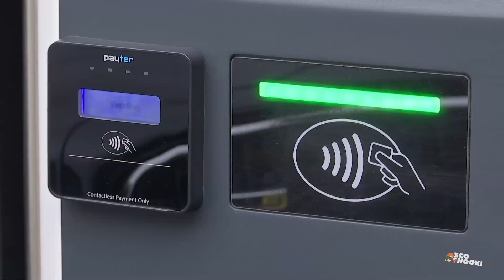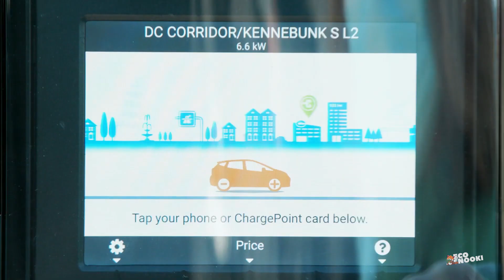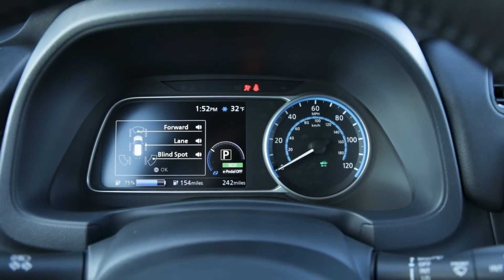Get Paid To Charge Your EV - Here's How C+Charge Crypto Is Helping You Earn Carbon Credits!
C+ Charge is an environment-focused cryptocurrency that is building a robust Peer-to-peer payment system for EV charging stations on the blockchain. The project allocates users with individual electronic wallets which they can use to pay for EV charging using the utility token like bitcoin and Ethereum. It also comes with its official app which can be used for powering payment solutions for charging station networks a transparent payment system, real-time data transmission to EVSPs, and more.

The project is also in a strategic partnership with Flowcarbon and will provide tokenized carbon credits. The EV drivers can use C+Charge app to pay for EV charging at its partner stations. They will receive GNT tokens from the transaction fees generated by the charge. Token holders will also earn carbon credits from a percentage of transaction fees.